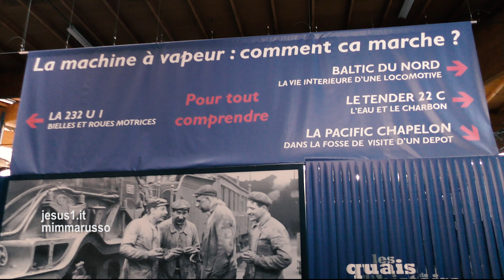Mulhouse (France) L'ULTIMA LOCOMOTIVA A VAPORE 232 U1, Cité du Train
LA LOCOMOTIVA A VAPORE TIPO HUDSON A 120 KM/H PERCORSE LE FERROVIE FRANCESI DA NORD A SUD A PARTIRE DALLA FINE DELLA SECONDA GUERRA MONDIALE; MACINANDO TONNELLATE E TONNELLATE DI CARBONE ALL'ORA.
È FERMA DAL 1961, MA RESTA LA 'DIVINE', E RESTA NELLA STORIA PER AVERE SEGNATO UN'EPOCA.